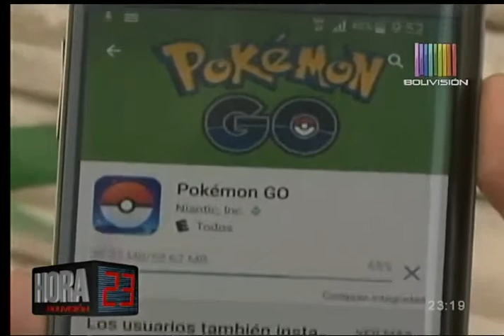Recomiendan no jugar Pokémon Go en las calles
El nuevo juego ya llegó a Bolivia, jóvenes que juegan horas al día. La Policía de Tránsito recomiendan tener prudencia en las calles por los problemas que podría ocasionar.

Ya ha sean provocado accidentes por este juego